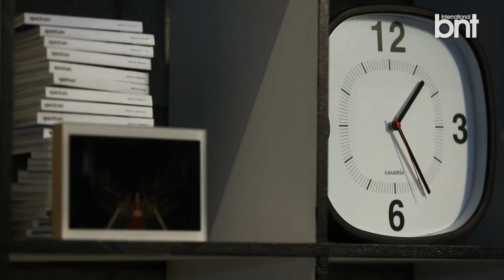[bnTV-INTERVIEW] 왕코형님이 직접 들려주는 런닝맨 뒷 이야기!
패션,뷰티,연예 모든 트렌드 총 집합!
당신들의 취향저격하는 셀럽들의 화보영상까지!
패션 & 뷰티 & 셀럽
all about trend bntv